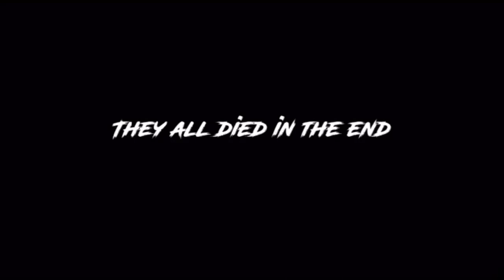The Legend of Meme Spoder-man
Credits:
Spoder-man:Me
Train engineer:my friend AJ